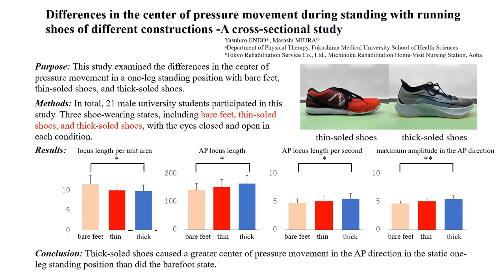Difference in the center of pressure during standing with running shoes of different constructions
Difference in the center of pressure during standing with running shoes of different constructions - A cross sectional study